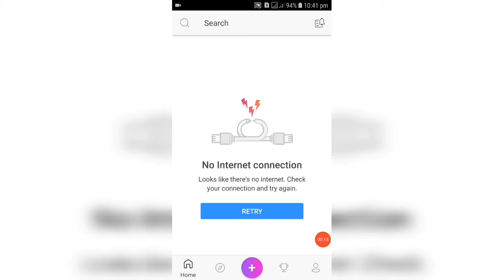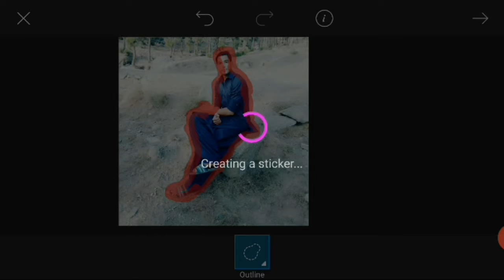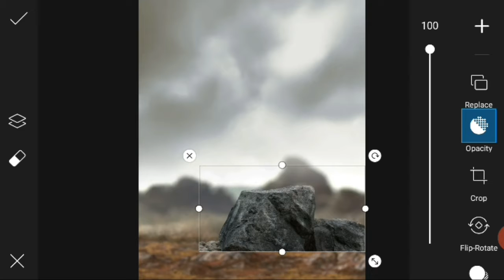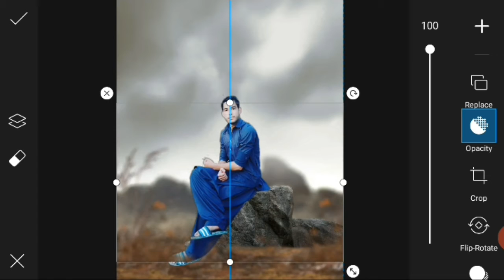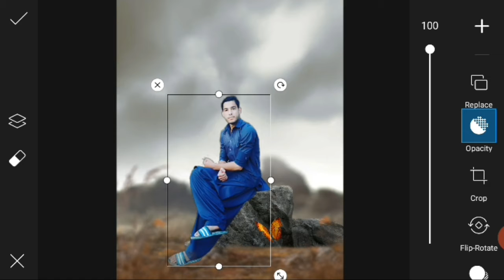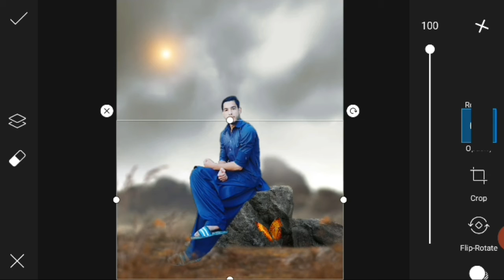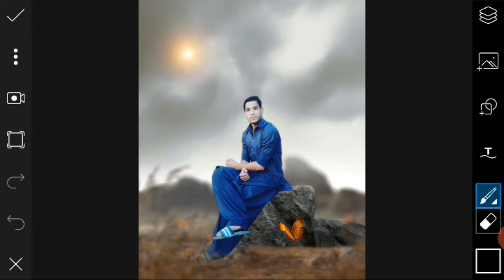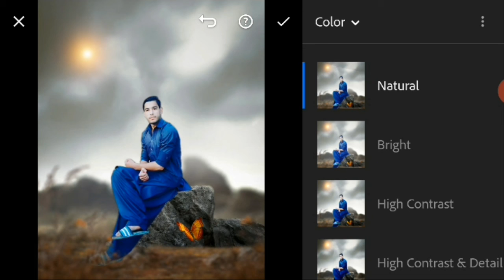how to edit photo like this in picsart and lightroom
really photo editing in only picsart

es video my ap ko dekny melege how to edit photo and how to use lightroom  how to edit photo in android phone  how to remove background in picsart and how to use picsart and how to use tollwiz how to edit photo nsb pictures

related search
best editing Apps in android
how to edit photo in android
how to use picsart
how to use tollwiz

thanks for whacking